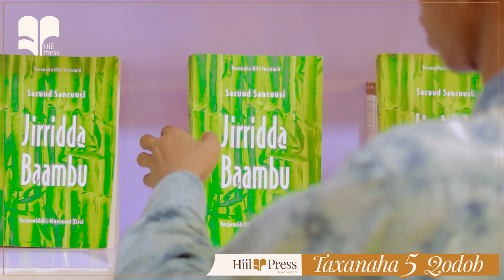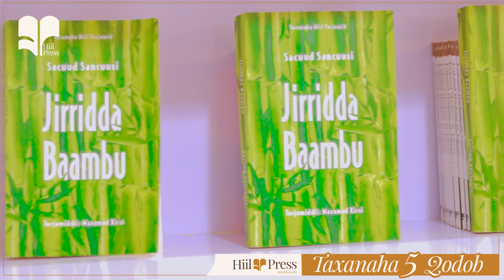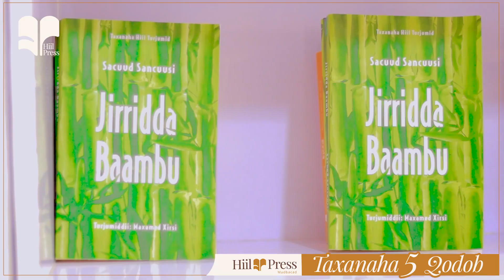5 qodob oo ku saabsan Buugga Jirridda Baambu | Taxanaha 5 Qodob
Hordhac

Buuggan Jirridda Baambu waa sheeko faneed loo qoray si qurux badan, oo weliba gudbineyso macno weyn, aadna uga hadlaysa arrimaha la xidhiidha faquuqa, haybta, iyo guud ahaan nafsadaha bulsho iyo qof oo leh isa saameyn, iyo isa seeg badan. Waxa kale oo ay qaab nafsadeed u soo bandhigaysaa qaddiyadaha nolosha, dhaqanka iyo caadooyinka, aaminaadda iyo diinta, degalka iyo barbaarka ee qofka iyo dhibaatooyinkiisa ay leedahay kala duwanaanta arrimahaas gali kartaa. Sheekadani waxa ay si aan toos ahayn u dhayeysaa cudurrada haybsooca iyo eed bulsheedda isirka ku dhisan ee ay dad badani u dhiban yihiin, bulshooyin badan oo ay Soomaalidu ka mid tahayna ku ibtileysan.

Sheekadan waxa qoray qoraa reer Kuweyt ah oo la dhoho Sacuud Sancuusi waxa uu ka qoray wiil kuweyti iyo filibiini ah, oo iska dhal ah. Oo ayna iska dhaleen aabbe u dhashay wadanka kuweyt iyo hooyo u dhalatay wadanka Filibiin. Waa sheeko markii ay Af Carbeed ku qorneyd la odhan jirey Saaq Al Baambu, waxa ay soo baxday 2012, weliba isla sannadkaas sheekadani noqotay mid lagu helo Abaalmarinta Dawladda ee Dhiirigelinta ee 2012 iyo Abaalmarinta Caalamiga ah ee Sheekada Carbeed, wax kale oo sheekadan 2016 laga matalay filin taxane oo xambaarsan isla magacan.  Waxana sheekadan afkeenna u rogay qoraa Maxamed  Xirsi.